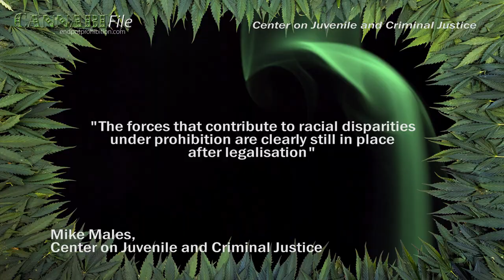Blacks 2X More Likely to Be Arrested for Pot in CO, WA: Study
African-Americans in Colorado and Washington are twice as likely to be arrested for cannabis, even though overall pot arrests have dropped in both states since they legalised the plant in 2012.